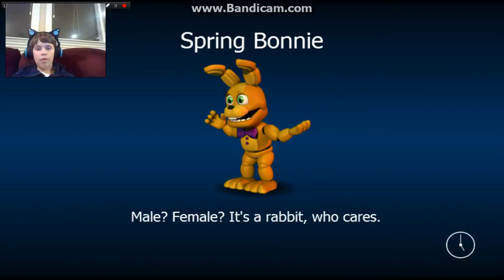Fnaf World! | Pt 7 | Bring on the SPOOKS!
Hey guys! doing more fnaf world!